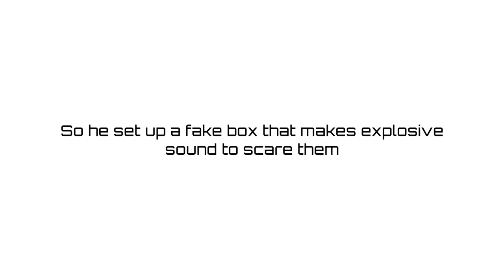Bird Uses a Bizzare Method to Find Worms Underground!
This little bird dances in order to check worms underground. Their dance disturb worms and will cause it to move and when it moves this bird digs and catches it bcz it has the ability to hear a very little sound underground.